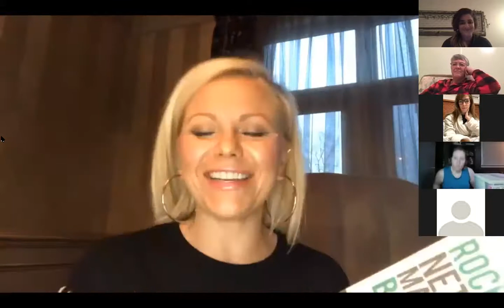Ruby Roadmap series 02